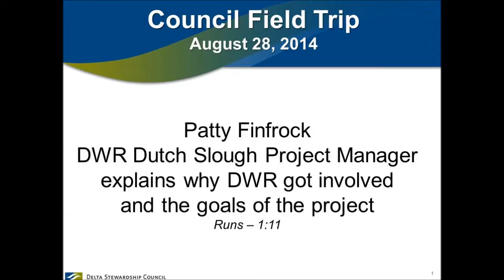Patty Finfrock at Dutch Slough - Council Field Trip - August 28, 2014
Patty Finfrock, California Department of Water Resources' Dutch Slough Project Manager, explains the particulars of the Dutch Slough Restoration Project.